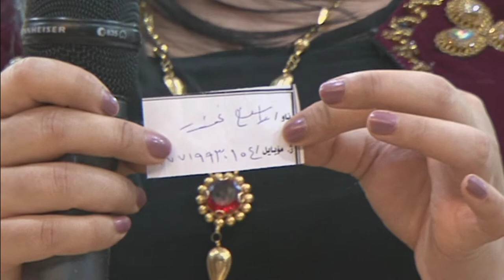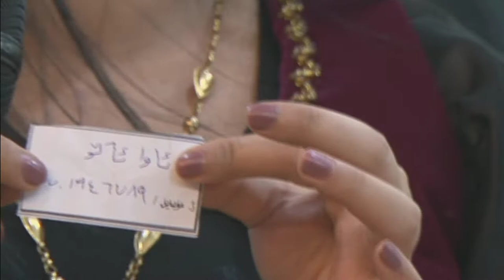راکێشانی تیروپشکی ٦٠ خەڵات، گەورەترینیان نیسانی سەنی 2018